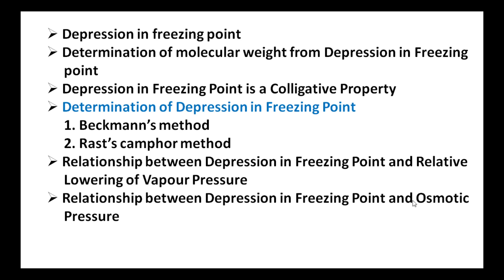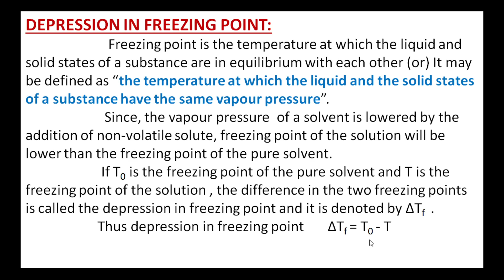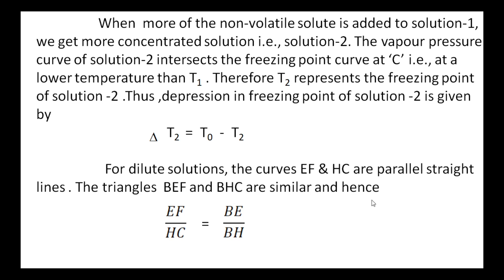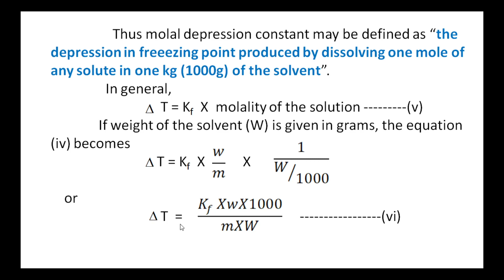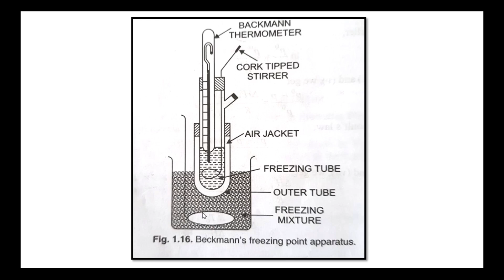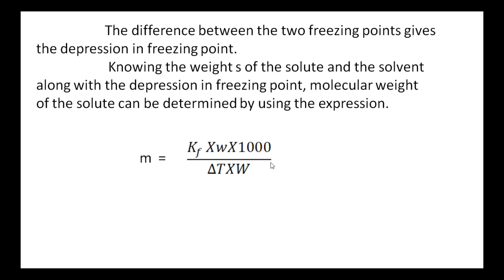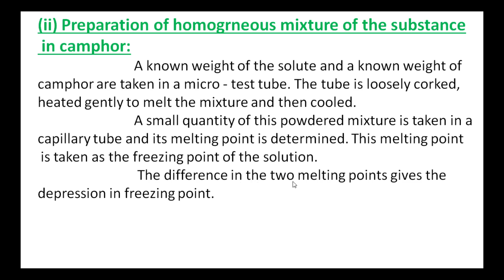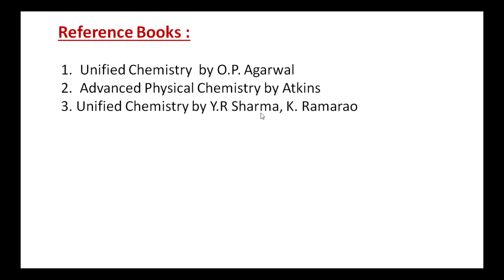14. BSc 2/4 - Spectroscopy & Physical Chemistry - Unit 3 - Dilute Solutions 4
14. BSc 2/4 - Spectroscopy & Physical Chemistry - Unit 3 - Dilute Solutions  4